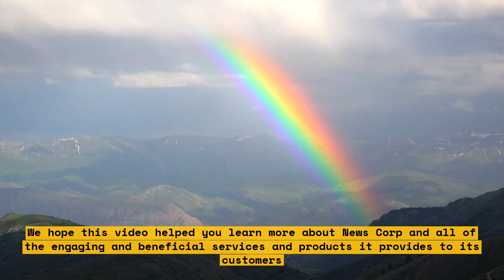NFL Quarterbacks are Paying a Price of $50M/Year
It’s been a wild offseason in the National Football League. From franchise tags to huge contracts, the majority of attention has gone to the quarterbacks. It seems like they continue to break the bank each year with outrageous salaries. But what’s the price they are really paying?\n

At the top of the list are names like Patrick Mahomes and Deshaun Watson. Mahomes is currently the highest paid player in the NFL with a 10-year, $503 million deal. Watson followed suit by signing a 4 year, $160 million extension. While most of us can only dream about these numbers, the reality is that these contracts come with their own problems and pressures.

In this video, we’ll look at the impact these massive contracts are having on NFL quarterbacks. We’ll explore the expectations that come with the deals, the scrutiny these players face, and how their money can lead to off-field issues rather than success.

The price of becoming an NFL quarterback is high, but hopefully this video will give you a better understanding of the real costs associated with these deals.

List:\n
1. Patrick Mahomes 10-year, $503M contract
2. Deshaun Watson 4 year, $160M extension
3. The expectations and scrutiny that come with the contracts
4. How the money can lead to poor off-field decisions